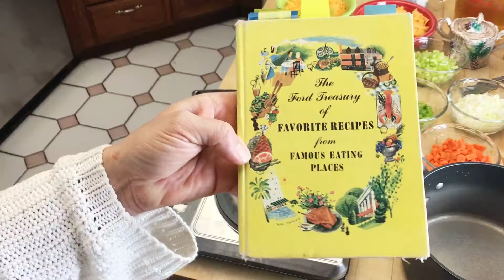Welcome to YesterKitchen!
Hello! YesterKitchen is cooking the retro dishes you grew up with and recapturing childhood memories along the way! Because, every dish has a story! I'm so excited to share my passion of food history, retro cooking and childhood memories through popular dishes and long lost recipes with you!

It would be my honor to have you support me in our ever-growing YesterKitchen channel by making a one-time donation or becoming a member!

YesterKitchen merchandise is HERE!!! Shot glasses, coffee mugs, flasks, aprons... the things you need to have!

You can find me on the radio talking about what I love, retro dishes, every Sunday at 4pm on Jack Sonni Radio.